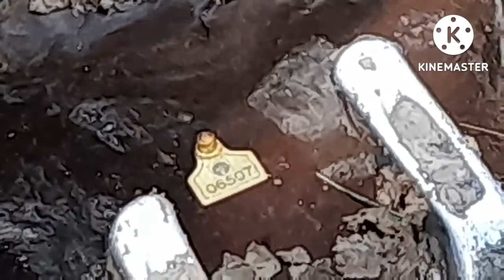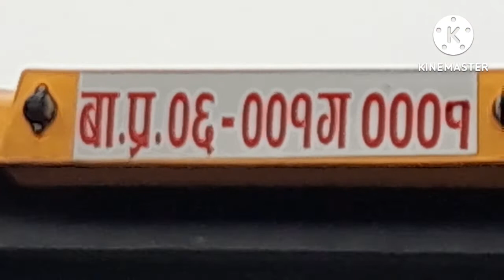unfortunately death village cows//village death cows//cows death//near to deathof cowsinhome//jcb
unfortunately death in our home village//village death cow//cow death//near to death of cow